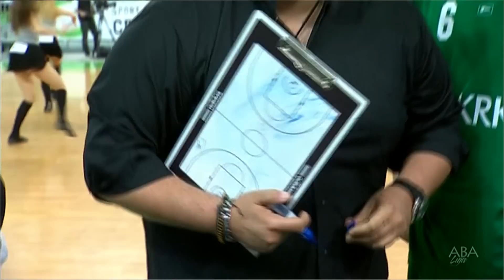ABA Liga 2014/15, Round 26 match: Union Olimpija - Krka (21.3.2015)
Take a look at the full match video of 2014/15 season game between Union Olimpija and Krka in Stožice Hall, Ljubljana.